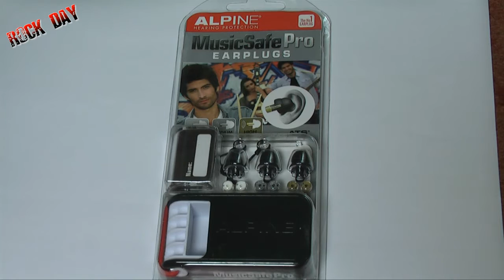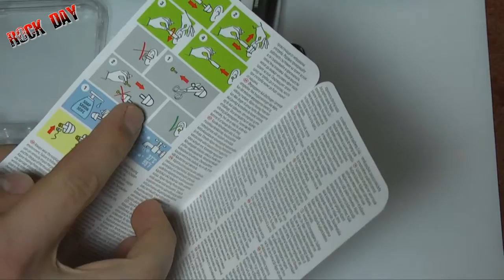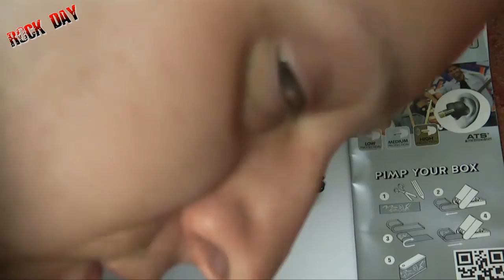stopery alpine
Dla wszystkich chętnych wesprzeć kanał, zapraszam na Patronite